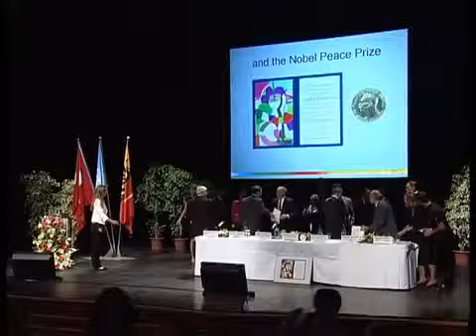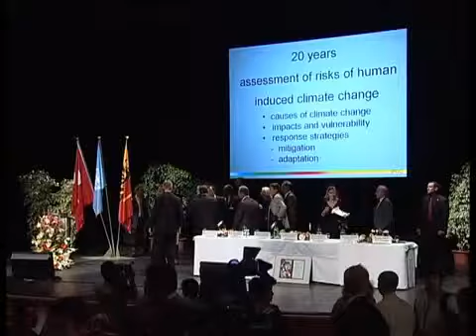Closing of the Opening Ceremony